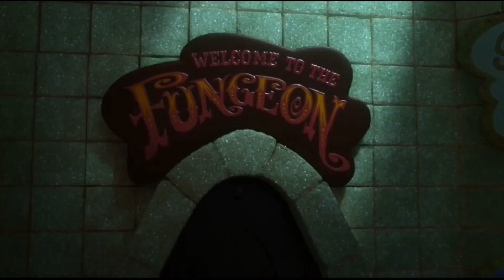Animated movie explained in Hindi: Watch Wreck It Ralph (2012) Movie in Hindi with subtitles.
Animated movie explained in Hindi: Watch Wreck It Ralph (2012) Movie in Hindi with subtitles. cartoon movie explained in hindi
welcom to MAS Animated Explainer
And in this channel we discuss movies explaind in hind. In this cartoon movie (Movie name) we will explain movie in hindi . we will tell you in this channel :
1) cartoon movie
2) movies explained in hindi
3) best animated movies
4) cartoon cartoon movie
5) cartoon movie cartoon movie
6) new cartoon movies
7) animation movie
8) cartoon film
9) animated movie in hindi
10) cartoon film movie